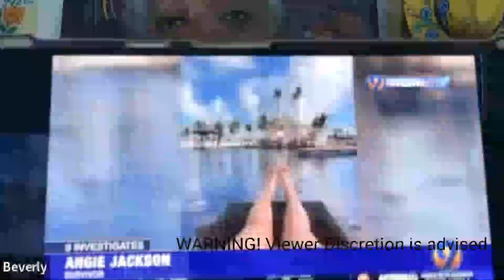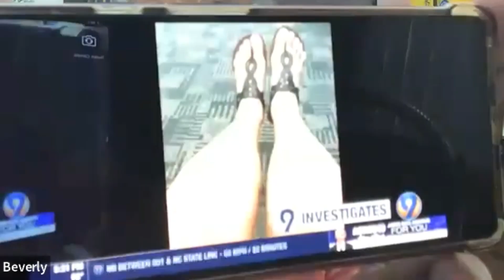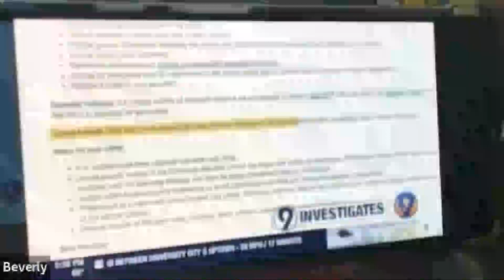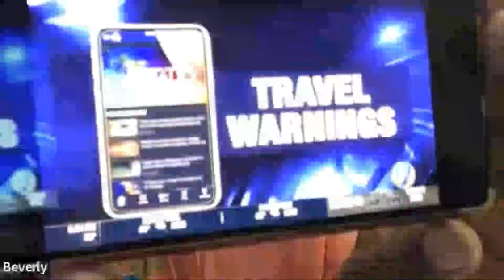Travel Advisory For Women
If you're interested in using any of my original content, please give credit and link back to my channel.  Thank you!
CBS News clip included for review and educational purposes.